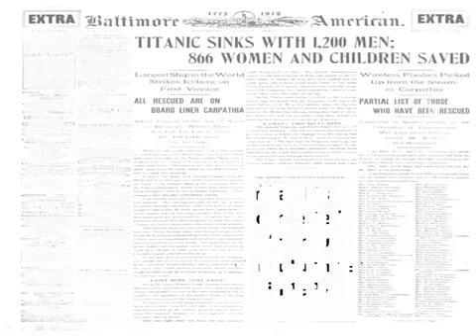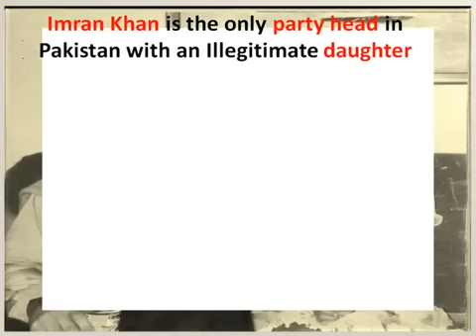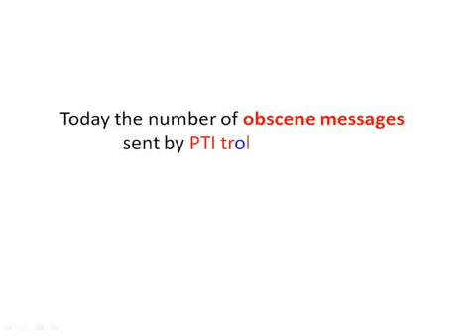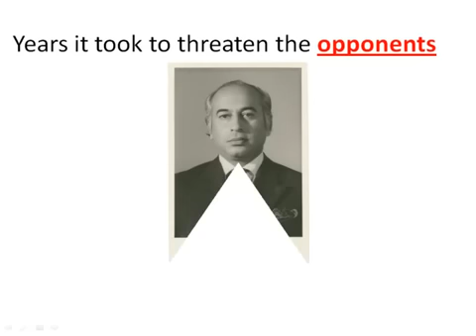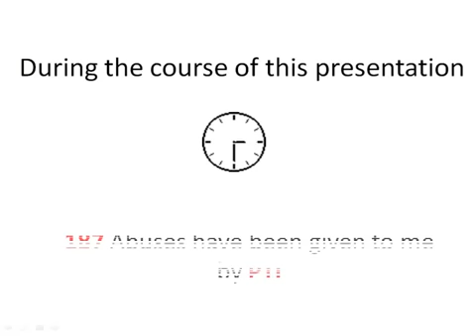DID you KNOW REALITY OF PAKISTAN TEHREEK-E-INSAF (PTI)?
DID you KNOW REALITY OF PAKISTAN TEHREEK-E-INSAF (PTI)?THANKS TO SME SkintRecords EMI
 Imran khan Pakistan tehreek insaf PPP PML ANP Read Must Hazara Hindko Lahore Abbottabad love you songs indian hindi Movie Geo Tv news Watch Please Karachi Nawaz Shreef Shahbaz sharif Asif zardari Exposed politecs Info Express ARY PTV Pervaz mushraf Urdu Star Plus Zee Shia Islam Qadri Ahmed SONGS MOVIES HINDI INDIAN Song India Punjabi PTI (PAKISTAN TEHREEK INSAF)